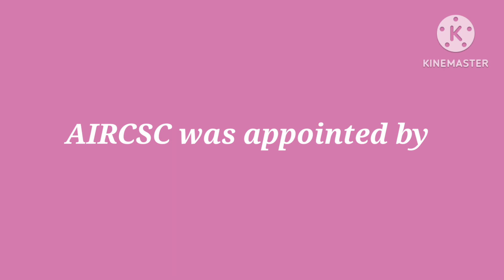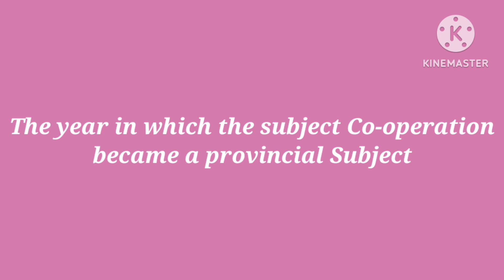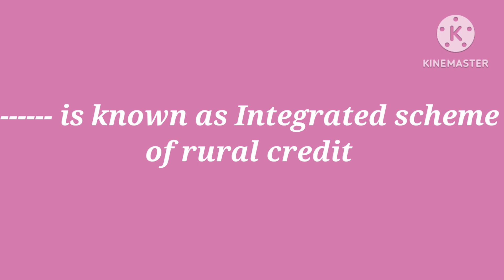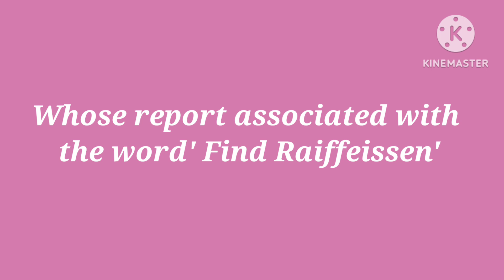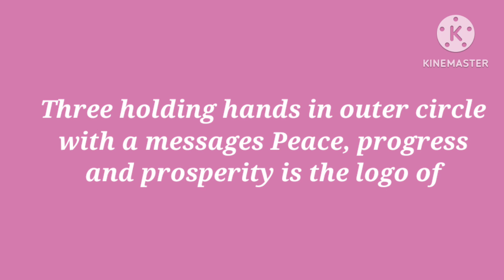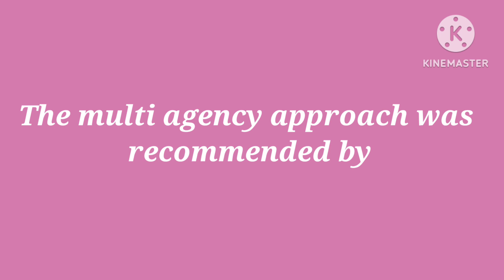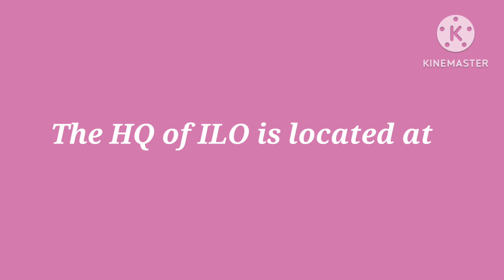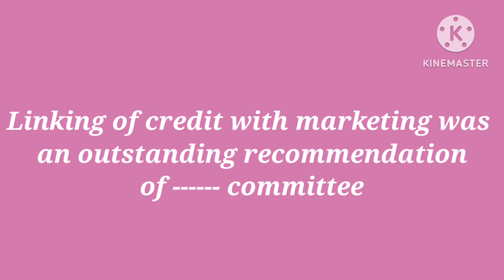Indian Co-operation/CSEB Assistant Secretary/Junior Clerk Exam/ ഏറ്റവും പ്രധാനപ്പെട്ട ചോദ്യങ്ങൾ